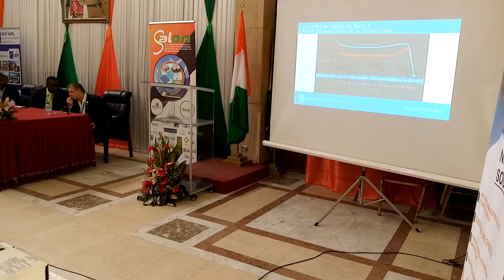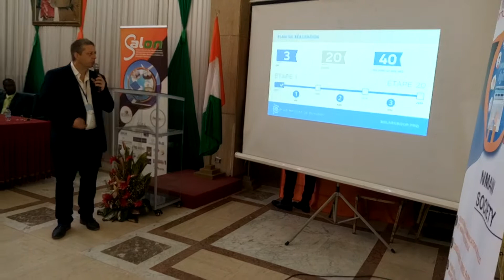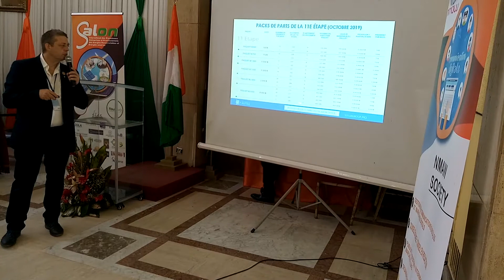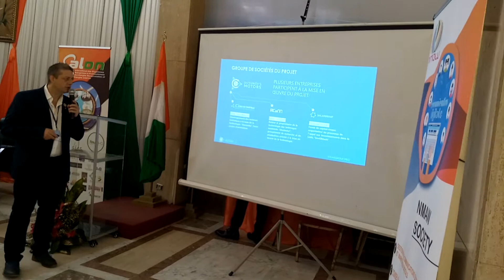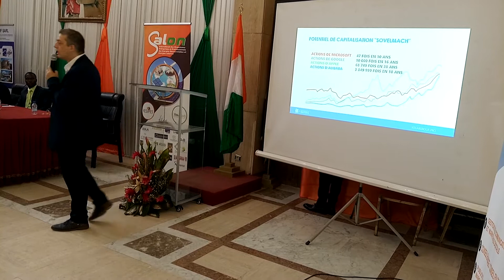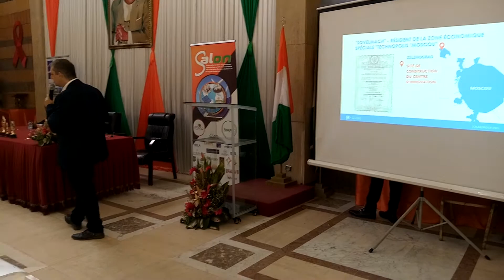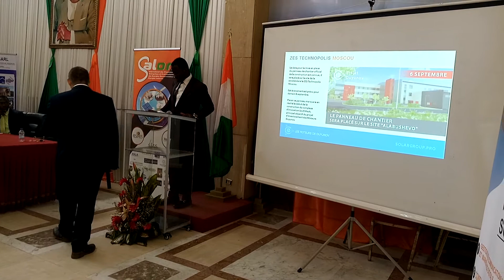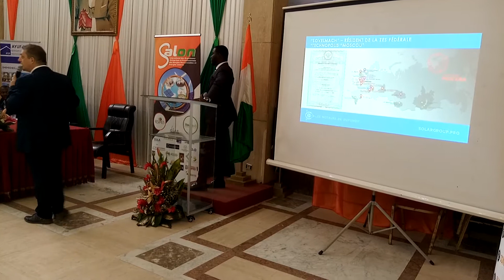Solargroup au salon international de l'énergie solaire de côte d'ivoire 29/11/2019 part2